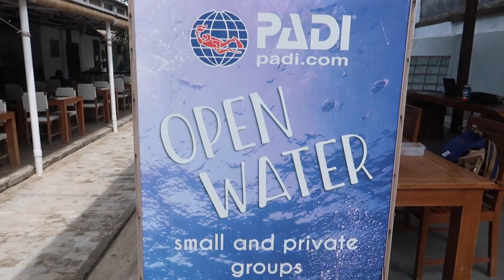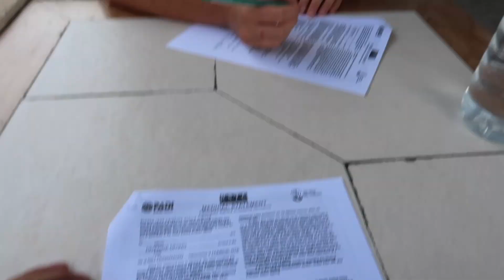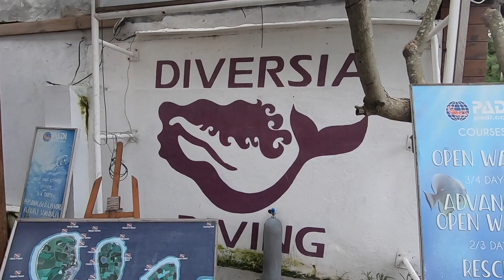WHERE TO DO YOUR DIVE COURSE AND SNORKEL WITH TURTLES | GILI ISLANDS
We would highly recommend doing your open water PADI course on Gili T if you haven't done scuba diving before! There is so much to see and the marine life is beautiful.

We are Kiwi’s from New Zealand who quit our jobs to travel full time 😊Join us on the journey!

Our camera gear:
Sony a6300
Canon G7x mark ii
Mavic air drone
Go pro hero 7 black

THE BEST TRAVEL PACKS EVER